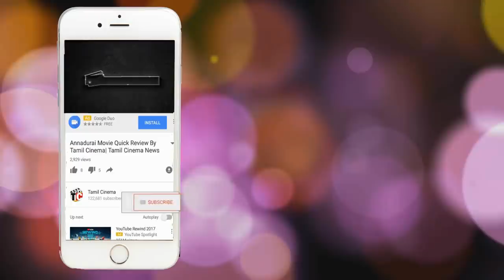சாலையில் இரு சக்கர வாகனத்தில் சென்ற இருபெண்கள் | Tamil Cinema News